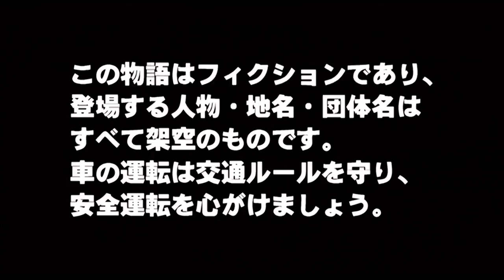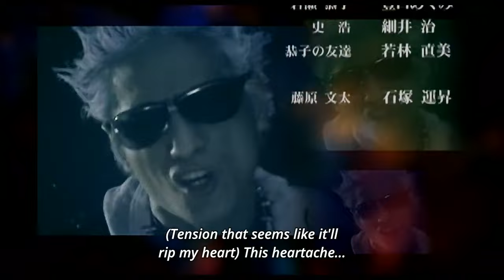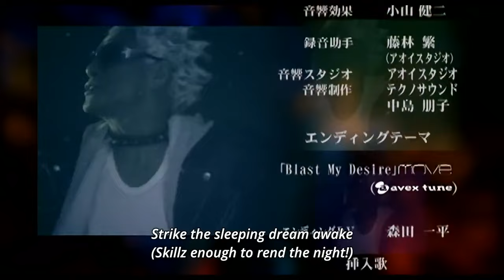Initial D Fourth Stage Epi 7 English Subs